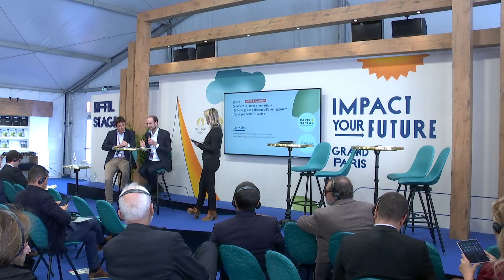MIPIM 2023 - Présentation du jumeau numérique TWIN 2030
Présentation du jumeau numérique TWIN 2030 par Grégoire de Lasteyrie, Président de l'agglomération Paris-Saclay et par Jacques Beltran, Vice-Président, Villes & Services Publics de Dassault Systèmes, lors d'une conférence au salon MIPIM le 15 mars 2023.